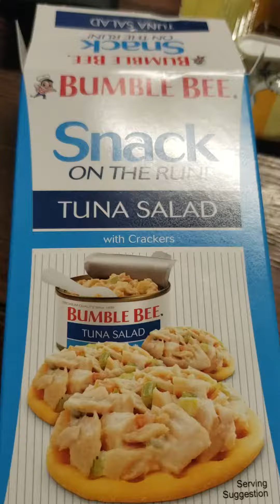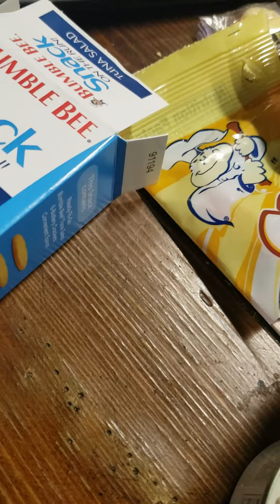Reviewing Bumblebee snack on the run tuna salad with crackers and Reese's Outrageous